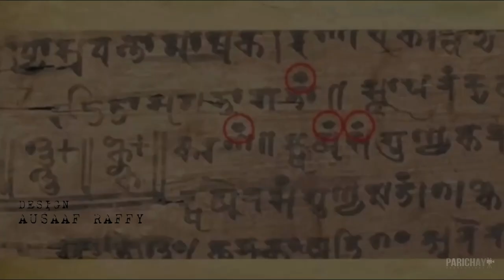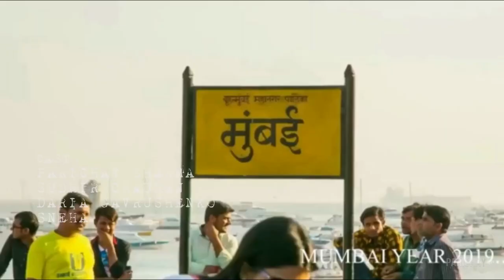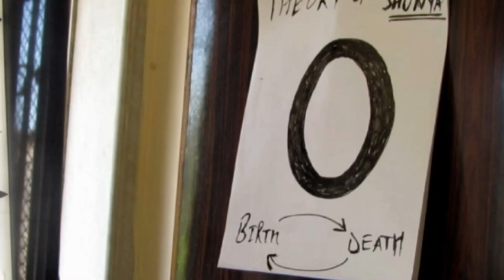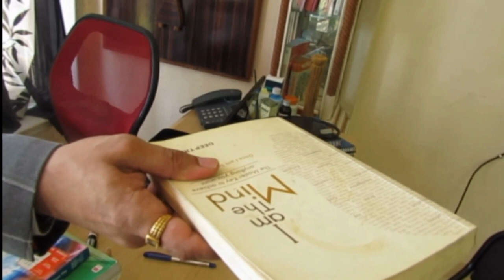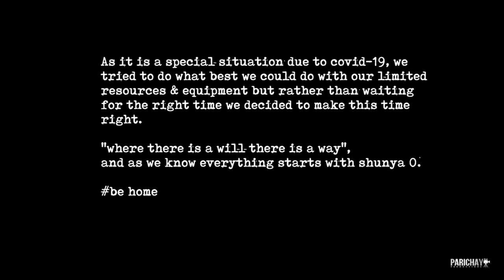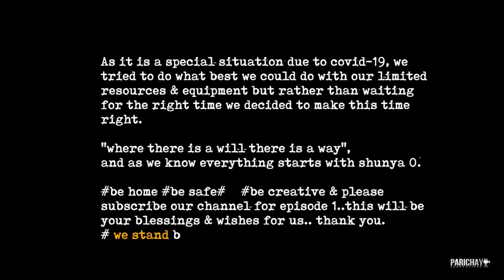DEV / DASS (based on theory of shunya)|web series |episode - 0 |Parichay Sharma|Parichay productions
Cast :
Dev - Parichay Sharma
Viktoria - Daria Gavrushenko
Dass- Sudhir Chauhan
Doctor - Shriniwas dayma
Girl in mirror - Sneha Dayma
Written BY : Parichay Sharma
Directed by : Mayur Mehta
Edited By : Daria Gavrushenko
Logo Design : Ausaaf Raffy